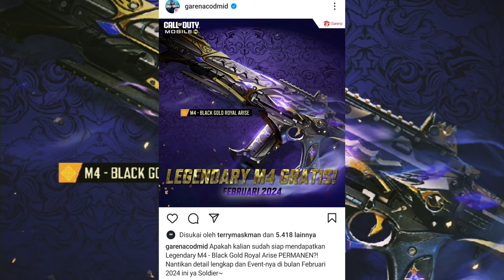*FREE* M4 - BLACK GOLD ROYAL ARISE LEGENDARY SEASON 7 FEBRUARY 2024 - Call Of duty®: mobile - Garena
M4 Black Gold Royal Legendary Gratis Season 7 Februari 2024
Hallo Guys Welcome To My Channel, Kunjungi Channel ini Jika Kalian Pengen Nonton Video Random Tentang Game Call Of Duty®: Mobile - Garena  Meskipun ini Bukan Channel Tutorial, Kalian Bisa Klik Tombol Subscribe Dan Tinggalkan Komentar Untuk Request Video

📽️ Recording By Blackshark 4

 @Blackshark 4

Khusus Battle Royale Game,
Share Link 👇 Dibawah Ini